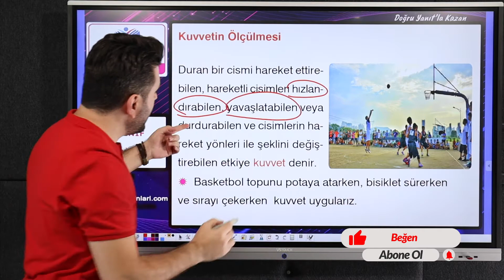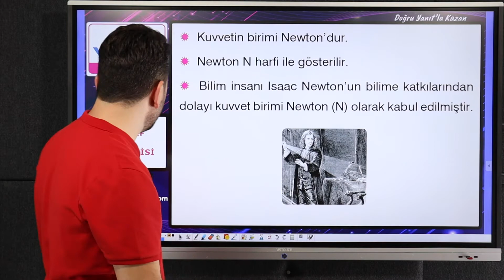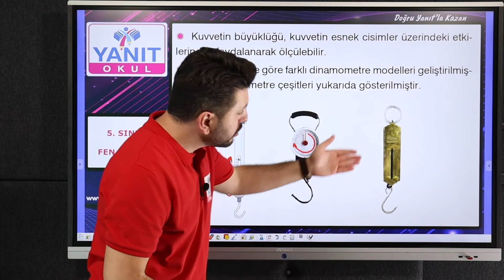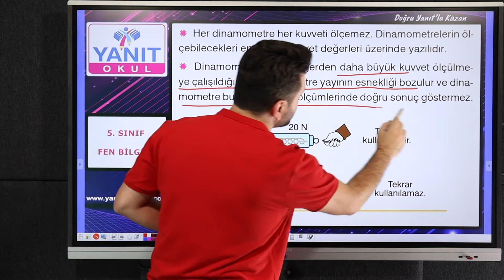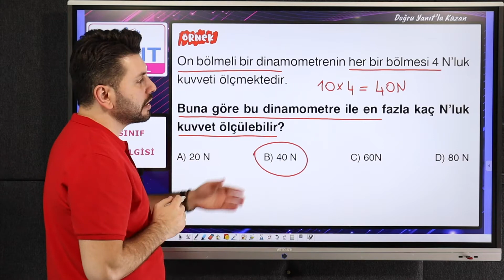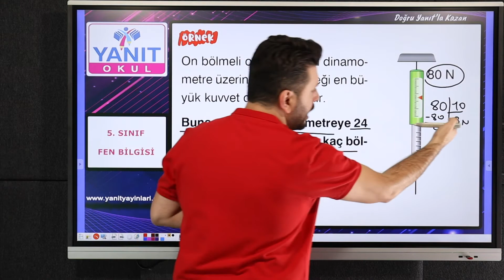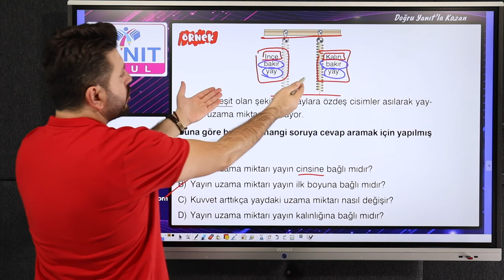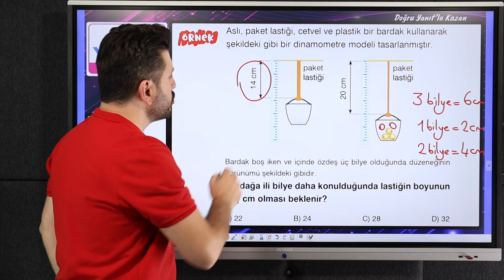Kuvvetin Ölçülmesi | 5. Sınıf Fen Bilimleri Konu Anlatımları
5. Sınıf Fen Bilimleri dersinin Kuvvetin Ölçülmesi ünitesinde Fen Bilimleri Öğretmeni Mahmut Ezber ile birlikteyiz. Hadi gelin dersimize başlayalım.

00:00 Merhaba
00:19 Kuvvetin Ölçülmesi
Temas Gerektiren - Temas Gerektirmeyen
01:49 Kuvvetler
11:29 Örnek Sorular 1
12:03 Örnek Sorular 2
12:56 Örnek Sorular 3
13:37 Örnek Sorular 4
14:30 Örnek Sorular 5
16:06 Örnek Sorular 6
17:07 Örnek Sorular 7
18:18 Örnek Sorular 8
19:13 Örnek Sorular 9

5. Sınıf Fen Bilimleri Kuvvetin Ölçülmesi PDF dosyasını indirmek için tıkla